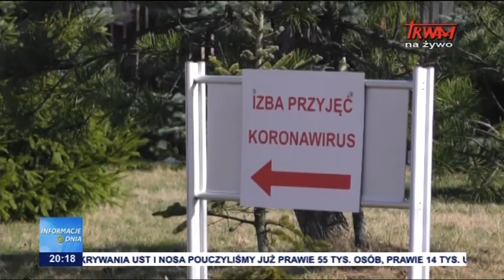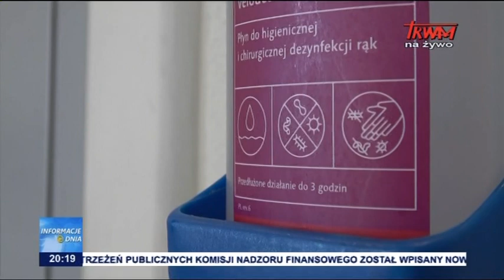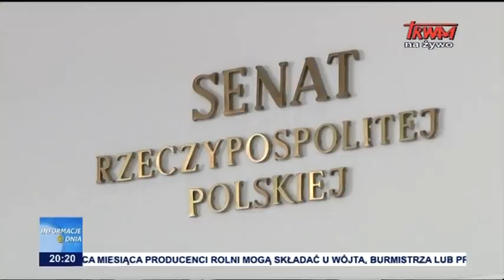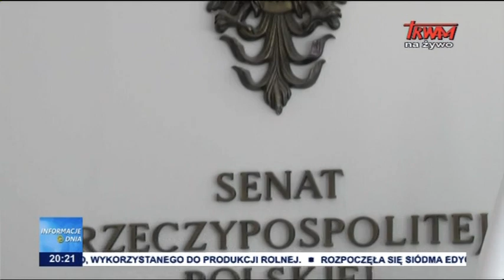To nie koniec epidemii